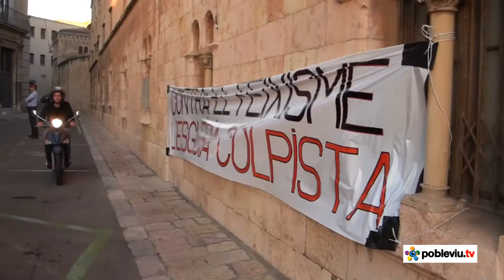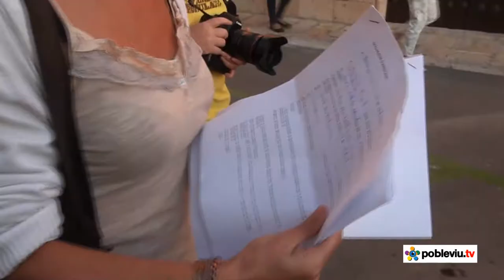Lliurament de signatures i crida a l'Apostasia en motiu de les Beatificacions a Tarragona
Amb la voluntat d'entrar i parlar amb l'Arquebisbe, 140 persones van donar suport a la convocatòria realitzada per la Coordinadora Tarragona per la Laïcitat en motiu de les Beatificacions d'aquest proper diumenge. Durant aquestes darreres setmanes han aconseguit reunir unes dues mil signatures que quatre representants van lliurar a Jaume Pujol en persona, a qui segons Teresa Fortuny li van recordar el malestar que ha provocat a la ciutadania aquest gran acte en defensa d'uns màrtirs d'un bàndol de la Guerra Civil espanyola. Això, i anar de la mà del cardenal Rouco Varela i de la Conferència episcopal en un moment en què s'aprova la reforma de la llei de l'avortament i en què Catalunya viu intensament el seu procés d'emancipació nacional, fa enfurismar un seguit de partits, sindicats i agrupacions. Alhora, també critiquen la implicació de l'Ajuntament i de la Generalitat (darrerament s'ha conegut que per als peregrins hi ha un abonament de transport públic de tres euros), l'assistència de representants polítics, etc.

Per la seva banda, els col·lectius anticapitalistes han estat presents també en aquesta concentració, i tot i que volien aprofitar per lliurar demandes d'apostasia, finalment han decidit deixar-ho per a una altra ocasió amb més seguiment. Aquesta protesta ha estat la primera de les que es faran durant aquesta setmana. Dissabte, els anticapitalistes convoquen una manifestació que surt a les sis de l'Estàtua dels Despullats (Rambla Nova) i acaba a la plaça Ponent, ben a prop d'on se celebra un dels actes més importants de les Beatificacions. I, l'endemà, la Coordinadora Tarragona per la Laïcitat serà a les dotze del migdia, al mateix temps que comença l'espectacle de la Laboral, a la Muntanyeta de l'Oliva i posteriorment a les fosses del cementiri, per recordar totes aquelles víctimes del cop d'Estat feixista.